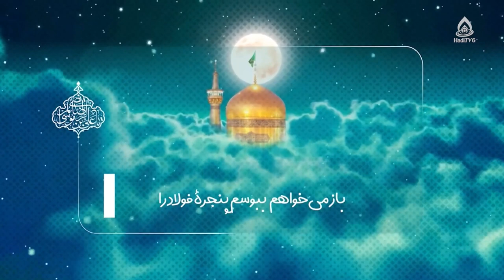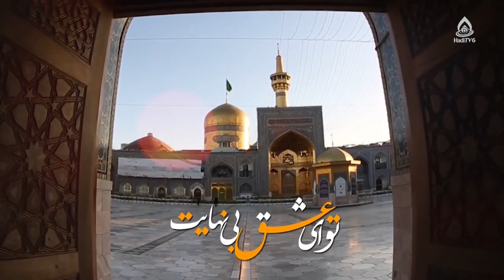مناظرات علمی امام رضا(علیه السلام)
برنامۀ «به وقت بیداری» قسمت ۵۰۴ از تلویزیون جهانی هادی (فارسی دری)، چهار‌شنبه ۱۴۰۲/۳/۱۰